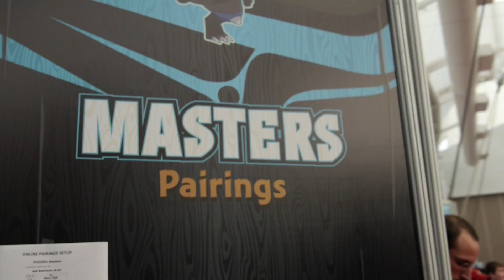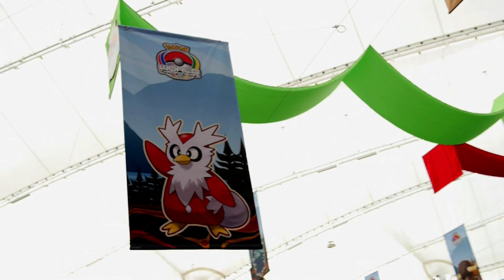Interview: 2012 TCG Senior World Champion Chase Moloney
Meet the 2012 Pokémon TCG Senior Division World Champion, Chase Moloney! Learn about his winning deck strategy on the 2013 Pokémon World Championships